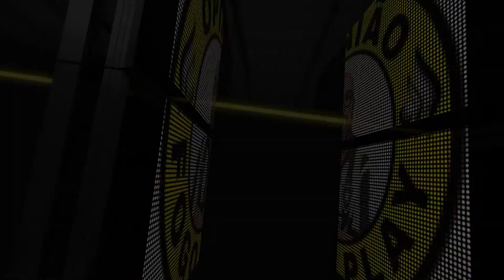PARA VITOR SILVA A SUA MELHOR FOTO AINDA ESTÁ POR VIR, E SERÁ DE UM GRANDE TITULO DO BOTAFOGO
Entrevistamos o fotógrafo do Botafogo Vitor Silva. Ao longo de 10 anos, o  profissional vem se destacando produzindo imagens sensacionais do cotidiano do alvinegro carioca, sua fotos têm encantado a todos os torcedores. Perguntamos a ele qual foi a seu melhor click. Veja o que ele disse.

 / opiniaoplay